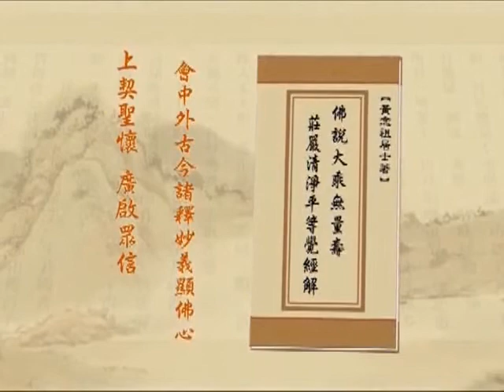淨土大經解演義（閩南語配音）451｜淨空老和尚主講